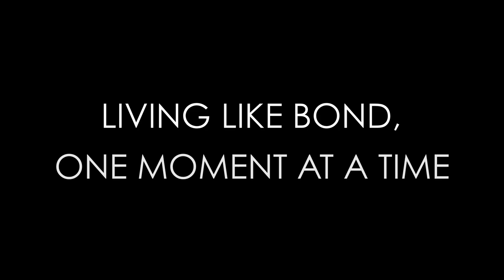No Time To Die State of the Union | Confidence and Concerns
Dutch Bond Fan joins me in a discussion of both the confidence and the concerns with No Time To Die, and how we can keep the excitement up...!  WARNING: Potential spoilers contained in the video.